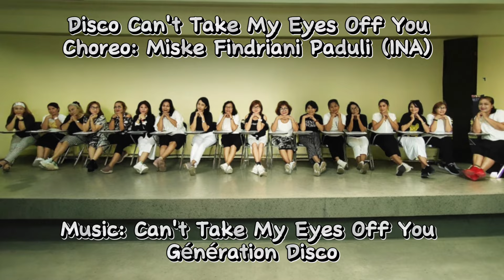Disco Can't Take My Eyes Off You • PKP-MK Line Dance Class • ULD DKI 47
Level: Beginner
Choreographer: Miske Findriani Paduli (INA) - June 2024